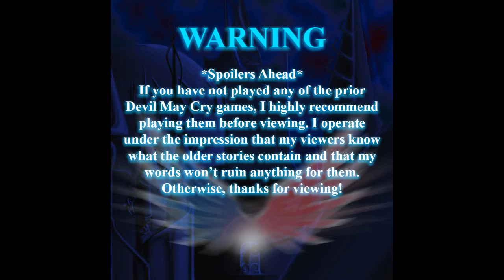Ayukame Plays Devil May Cry 5 [Mission 10] Section 2 - Thats IT?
This is the nineteenth video of my first playthrough of DMC5!

Devil May Cry has been a long time favorite series of mine and I'm so happy to finally be able to play the newest installment. It's been years since I last played a Devil May Cry Title and I'm happy to share in my experience with you all!